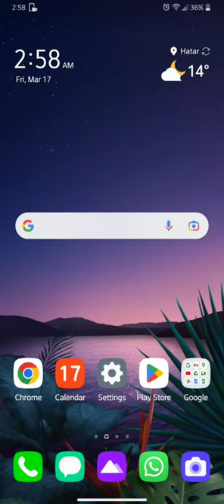jazz ka number kasa nikale